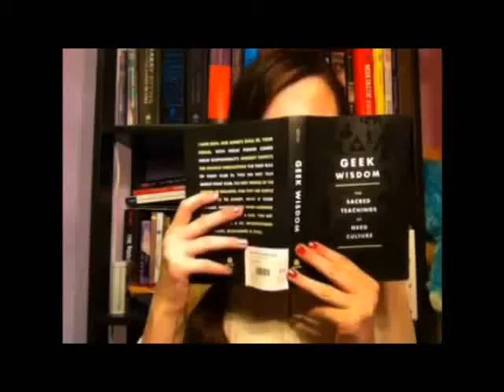April 26th | How I Write (For Pleasure as Profit)